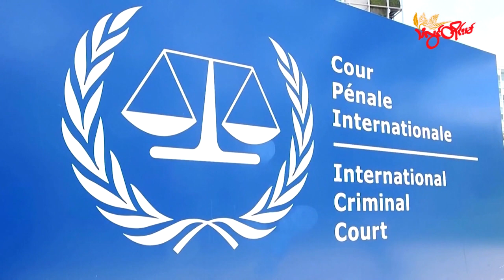TLT Tv||- ရုရှားသမ္မတ ပူတင် ပြီးနောက် မြန်မာအာဏာသိမ်း စစ်ခေါင်းဆောင် ဖမ်းဝရမ်း ထုတ်ခံရနိုင်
TLT Tv||- ရုရှားသမ္မတ ပူတင် ပြီးနောက် မြန်မာအာဏာသိမ်း စစ်ခေါင်းဆောင် ဖမ်းဝရမ်း ထုတ်ခံရနိုင်တယ်လို့ သုံးသပ်တာတွေ ရှိနေ

စစ်ရာဇဝတ်မှု ကျုးလွန်ခဲ့တဲ့ စွပ်စွဲချက်တွေနဲ့ နိုင်ငံတကာ ရာဇဝတ်တရားရုံး(ICC) ကနေ ရုရှားသမ္မတ ဗလာဒီမီယာ ပူတင်ကို ဖမ်းဝရမ်း ထုတ်မှုဟာ မြန်မာအာဏာသိမ်း စစ်ခေါင်းဆောင်အတွက် သတိပေး ခေါင်းလောင်းသံဖြစ်ပြီး နောက်ပိုင်းမှာ ဖမ်းဝရမ်း ထုတ်ခံရနိုင်တယ်လို့ သုံးသပ်တာတွေ ရှိနေပါတယ်။

ယူကရိန်းနိုင်ငံအပေါ် ကျူးကျော်စစ်ဆင်နွှဲမှုမှာ စစ်ရာဇဝတ်မှု ကျူးလွန်တာ၊ ယူကရိန်းနိုင်ငံသား ကလေးငယ်တွေကို ဥပဒေမဲ့ ပြည်နှင်ဒဏ်ပေးမှုတွေအတွက် ရုရှားသမ္မတ ဗလာဒီမီယာ ပူတင်နဲ့ ကလေးသူငယ်အခွင့်အရေးဆိုင်ရာ ရုရှားကော်မရှင်နာ အကြီးအကဲ မာရီယာ  လဗိုဗာ ဘယ်လိုဗာတို့ကို နိုင်ငံတကာ ရာဇဝတ်တရားရုံး(ICC) ကနေ မတ် ၁၇ ရက်နေ့မှာ ဖမ်းဝရမ်းထုတ်လိုက်တာ ဖြစ်ပါတယ်။